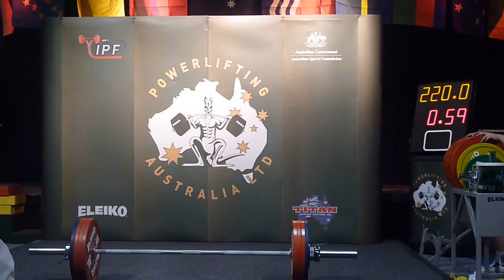Matile's Junior Word Record deadlift 220kg!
Matile Sitagata from Samoa setting the Junior IPF Raw World Record for the deadlift with a massive 220kg! And this after just over a year of training.